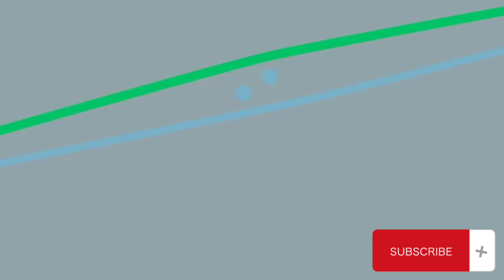COMPLETE DETAILS OF VINNYTSIA NATIONAL MEDICAL UNIVERSITY | MBBS IN UKRAINE | STUDY MBBS ABROAD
Is Vinnytsia National Medical University best University for Indian student ?
Best University in Ukraine

You had already seen many videos about Vinnytsia National Medical University but some of them have fee structure, some having only hostel, some having university and many more.
So, today i am up with a video in which you will get each and every information about Vinnytsia National Medical University.

And for further more details, please watch my video.
If you have any dought or query you can comment in comment section. I will answer there.

SAKSHI
MBBS PATHWAY BY SAKSHI

FOLLOW MBBS PATHWAY BY SAKSHI ;

Personal account : sakshisingh0620

 Some of my previous video's link:-